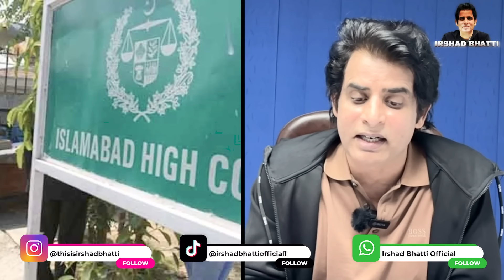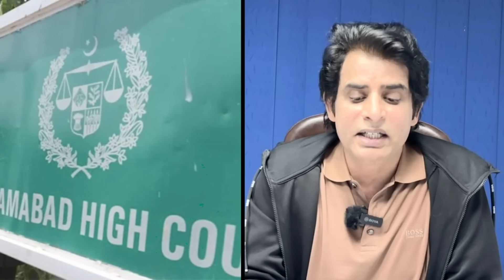Imran Khan Receives Signs of Relief, Expected Release from Jail Imminent | Qazi Faez | Irshad Bhatti